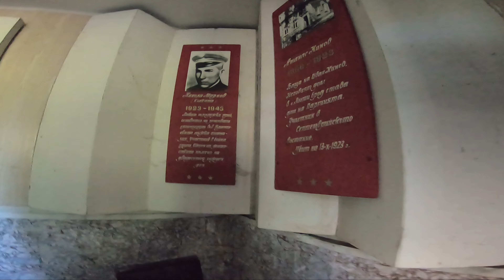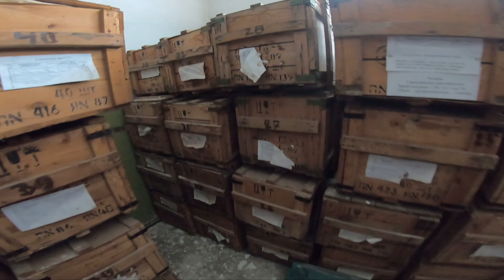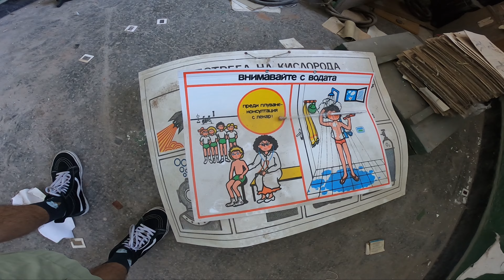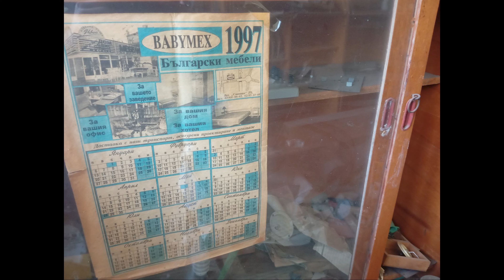Намерихме Изоставено Училище?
Не опитвайте нищо в това видео.
Това видео може да е променено, следователно не е истинско.
Тези видеоклипове бяха изпратени анонимно.